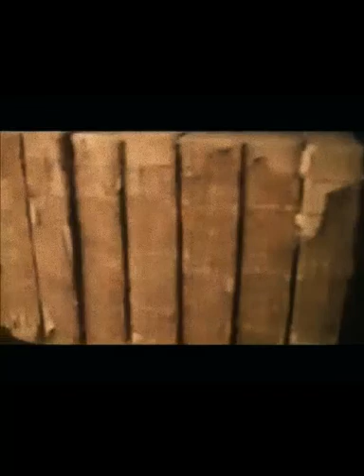MISTICA DI DONNA 01 - Dale Zaccaria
Lettura di alcuni brani di cinque poetesse di età, condizioni , origini diverse, ma accomunate nelle loro opere dall’anelito mistico e spirituale rintracciabile nei loro scritti. Dalle liriche petrarchesche di Isabella Morra al Magnificat di Alda Merini passando per le poesie mistiche e d’amore della messicana suor Ines de la Cruz, allo spirito religioso di Elizabeth Browning, alle visioni spirituali di Amelia Rosselli. MINISTERO PER I BENI E LE ATTIVITA’ CULTURALI DIREZIONE GENERALE PER I BENI LIBRARI , GLI ISTITUTI CULTURALI ED IL DIRITTO D’AUTORE BIBLIOTECA DI ARCHEOLOGIA E STORIA DELL’ARTE – ROMA